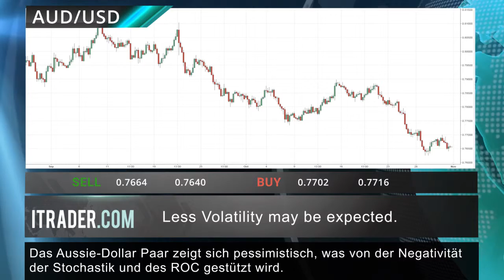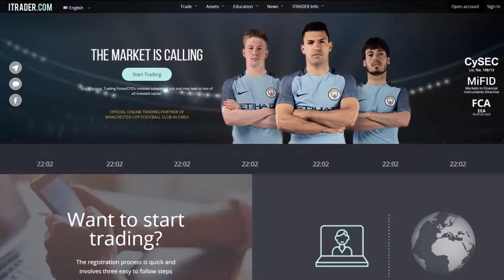ITRADER.COM - Täglicher Marktbericht -02.11.17